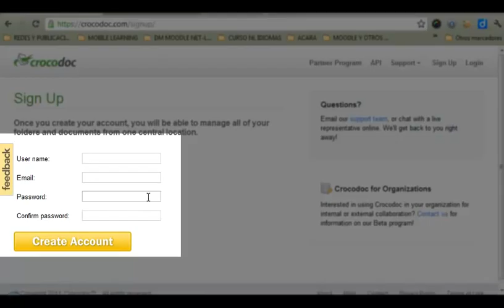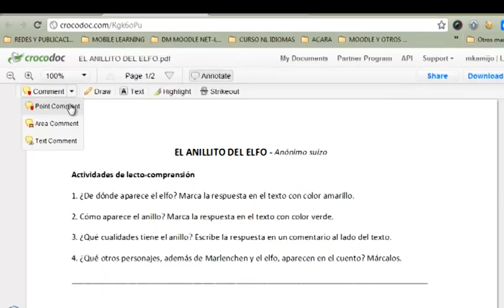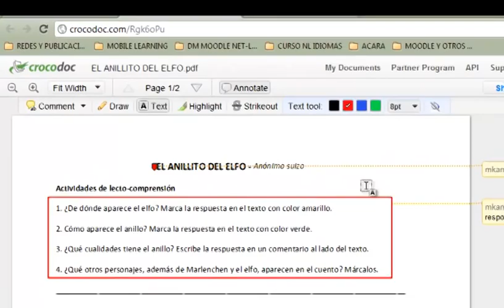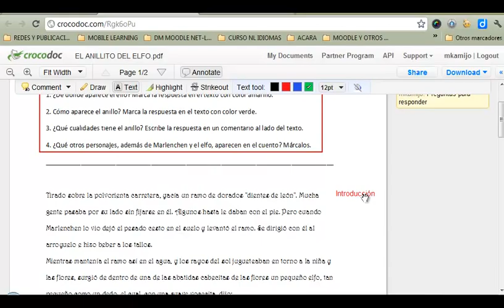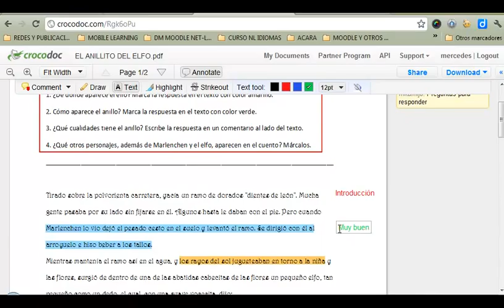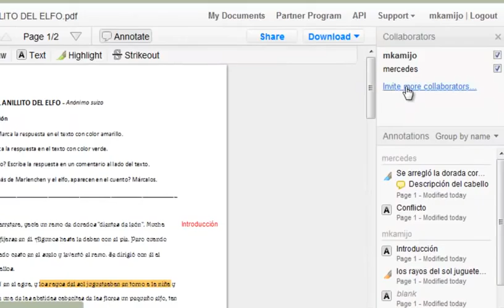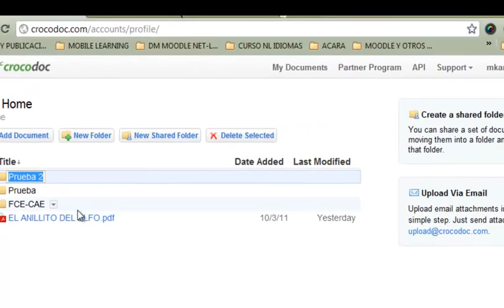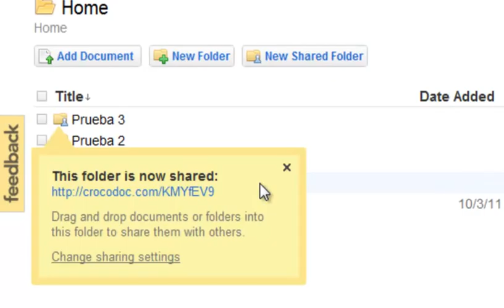Tutorial de Crocodoc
En este tutorial exploraremos esta interesante herramienta de colaboración online.